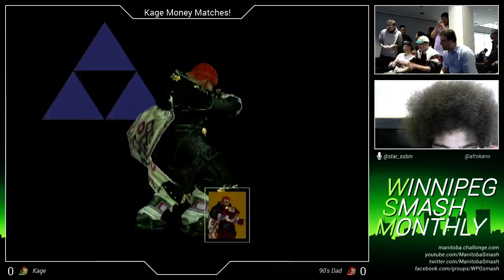WSM17 90s Dad (Red Ganondorf) vs. Kage the Warrior (Blue Ganondorf) - Money Match